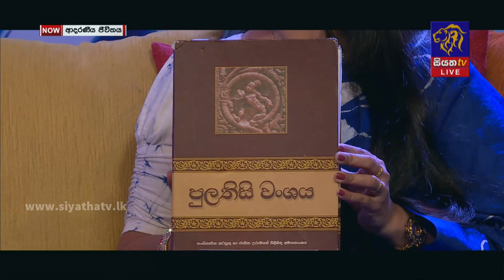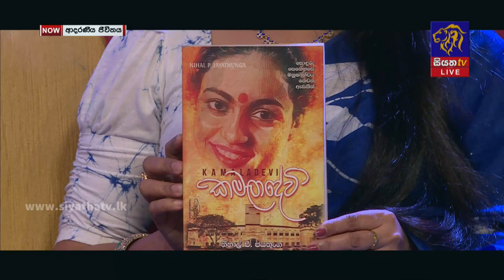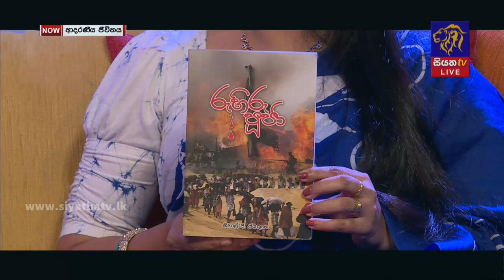සොදුරු ලේඛකයෙකු සමගින් සොදුරු කතාබහක් I ආදරණීය ජීවිතය |17 - 02 - 2023